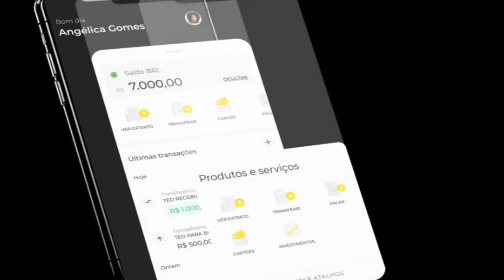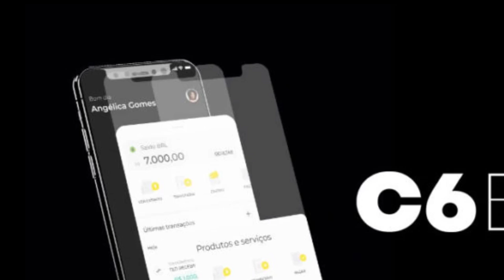CONHEÇA C6 BANK CONTA DIGITAL TOTALMENTE GRÁTIS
Tudo sobre o C6 BANK